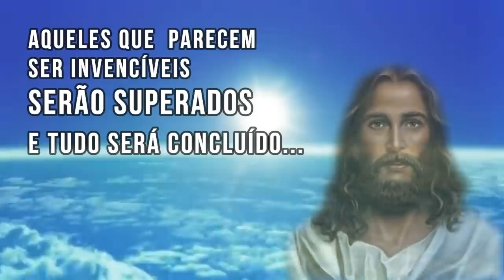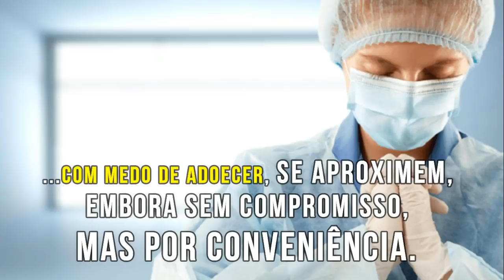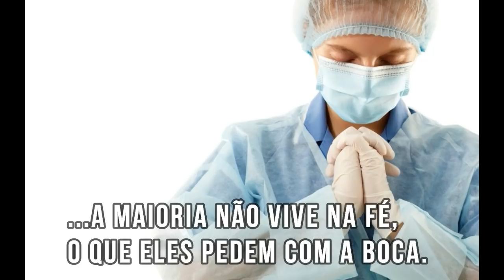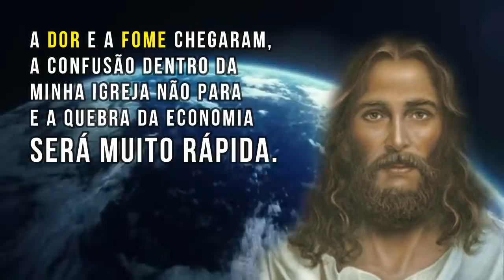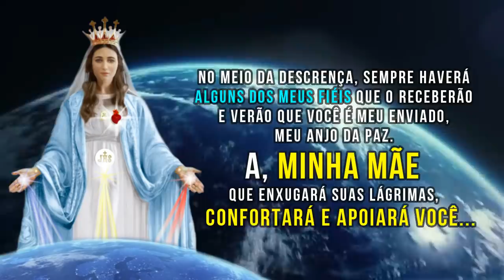UM LÍDER MUNDIAL PERECERÁ NO MEIO DA AGITAÇÃO DE SEU POVO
Um líder mundial perecerá no meio da agitação de seu povo, gerando caos e destruição. Aqueles que  parecem ser invencíveis serão superados e tudo será concluído, a dor e a fome chegaram, a confusão dentro da minha igreja não para e a quebra da economia será muito rápida.